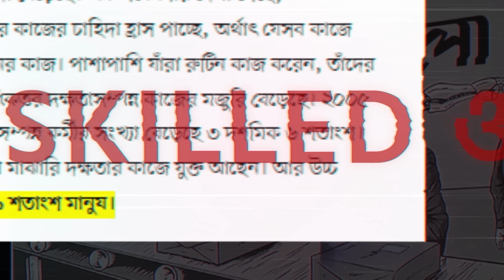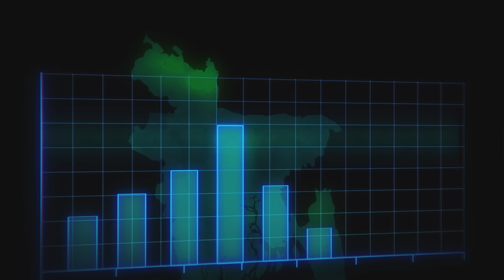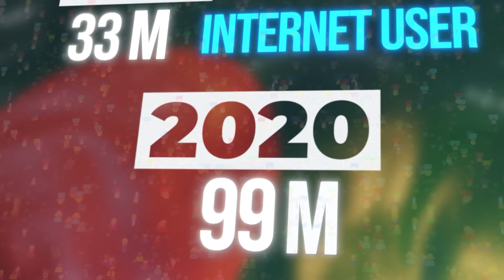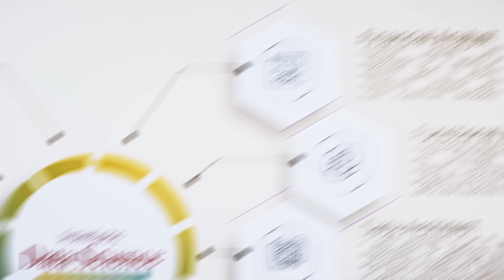আগামী ৫ বছরে কোন স্কিলস গুলোর ডিমান্ড বাড়বে?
ফেসবুক কমিউনিটিঃ @Study Mart | Learn Data Science Smartly

Follow their Youtube Channel: @StudyMart

TradeX Marketing Solutions - Let us 10x your business 🔥
Fill out the form below and talk to one of our consultants for free.

Timestamp:

0:00 - বর্তমান পরিস্থিতি

0:43 - Sponsor

1:23 - জব ট্রেন্ড

1:55 - বাংলাদেশের সিচুয়েশন

2:20 -  পরবর্তী ৫ বছরের ডিমান্ডিং জব

2:40 -  ডিজিটাল মার্কেটিং

4:44 - ডেটা সাইন্স

7:06 - RMG সেক্টর

8:30 -  ইঞ্জিনিয়ার

9:30 - যেসব জিনিস মাথায় রাখতে হবে